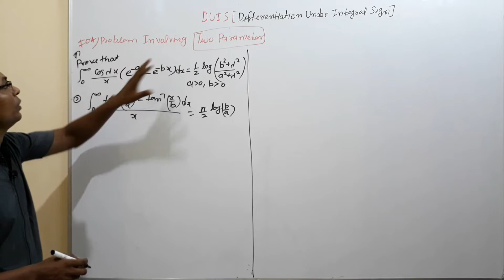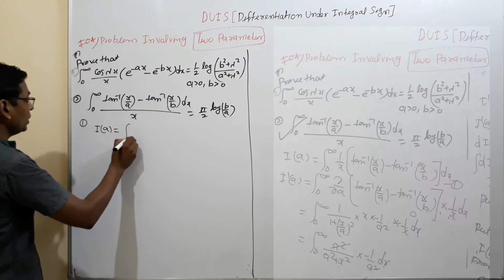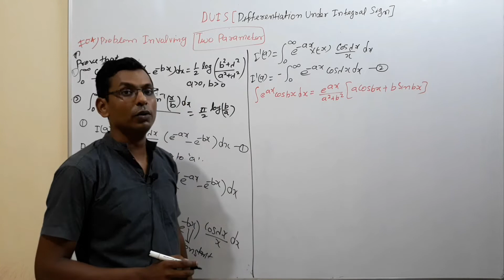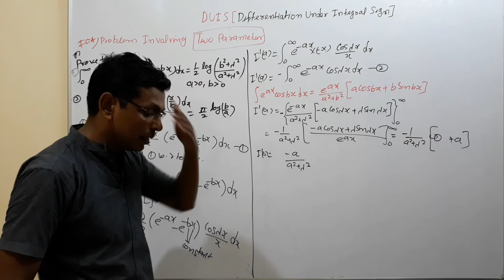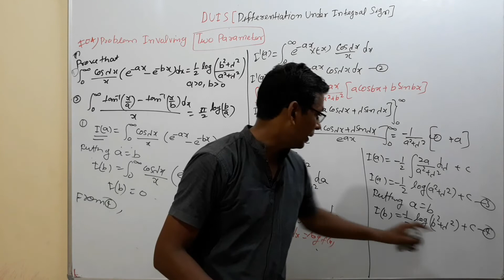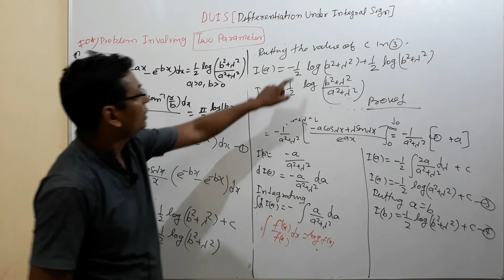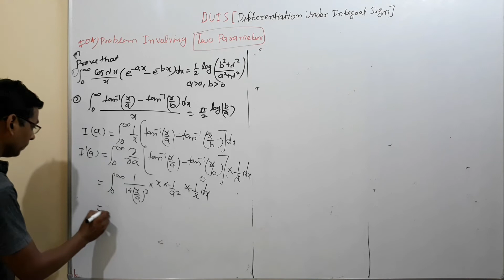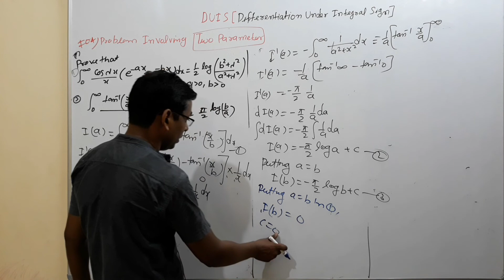#04 DUIS | Integration Involving two parameter when limit is constant | DUIS in Hindi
This video lecture helpful to Engineering students and Under Graduate students.This is also helpful to CSIR NET / GATE / IIT JAM students.
#04 DUIS
1)Integration  Involving two parameter when limit is constant,
2)Differentation under integral sign
3) 2 solve problem